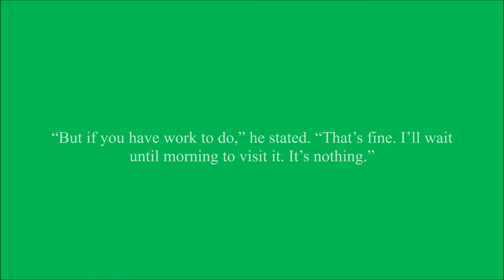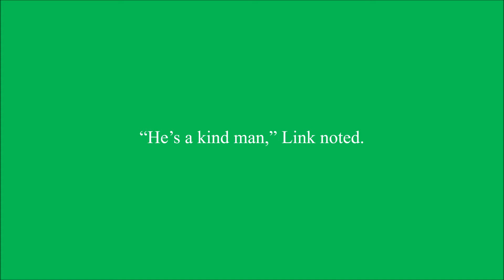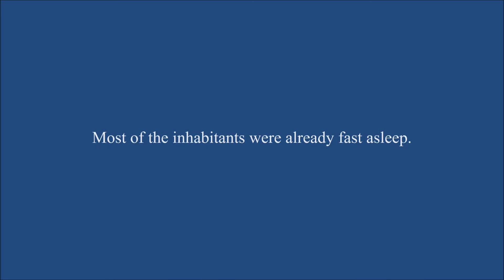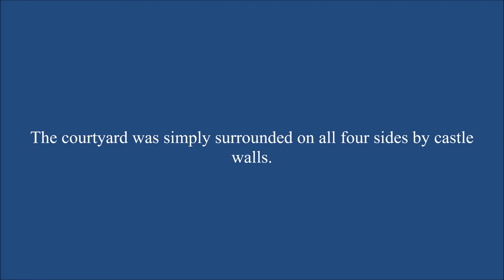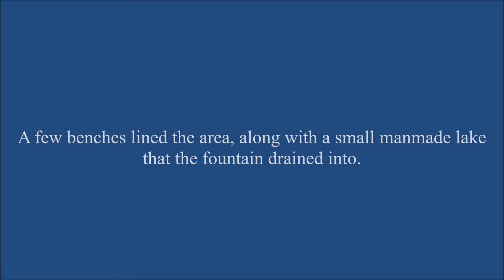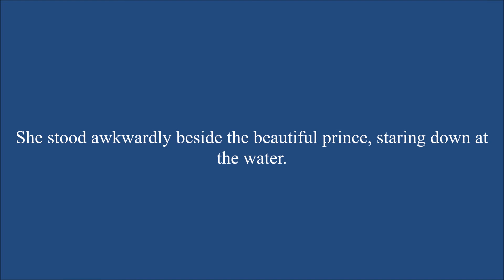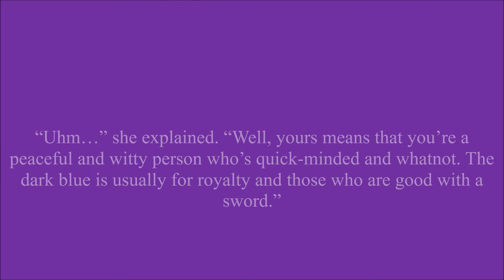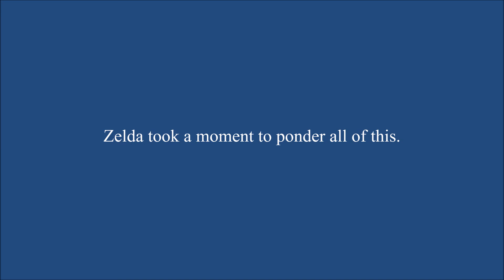Masked Chapter 16